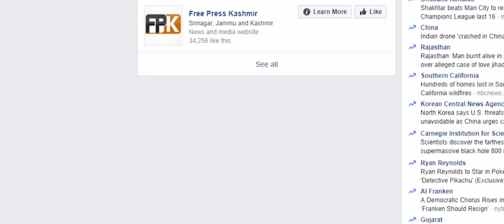Dousing the flames: Against odds and obstacles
The fire-fighters in the city don't just battle the raging flames. They have many other obstacles to overcome and most of the times, they don't receive a a pat on their back. Free Press Kashmir follows the men who risk their own lives to save others...